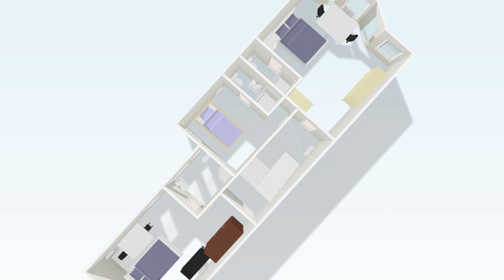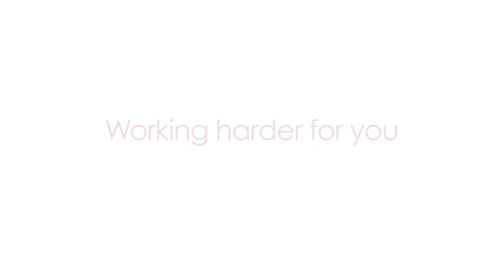Reka HMO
HMO

REKA Mission Statement:

REKA believes in helping our clients achieve their property goals

REKA business principles:

    we earn your trust by acting in a fit & proper manner
    landlords and tenants are the core of our business
    we are passionate about our clients succeeding